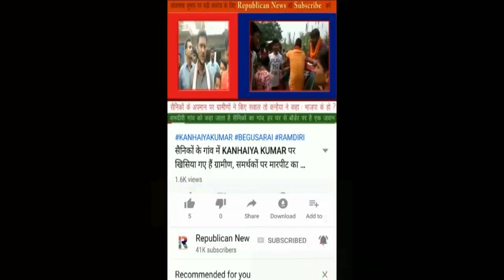Nalanda में तमंचे पर 'गोली चल जाबेगी', CM के ज़िले में खुलेआम दबंगई, खूब लहरा कट्टा, Video Viral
नालंदा में तमंचे पर 'गोली चल जावेगी'। सीएम नीतीश के गृह ज़िले में खुलेआम दबंगई। मुह ताकती रही खाकी। वीडियो वायरल।